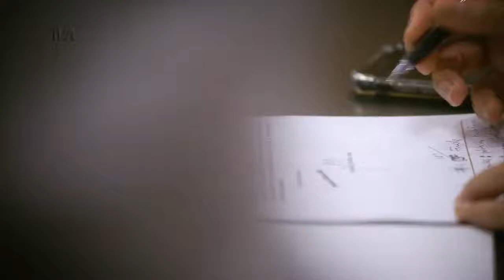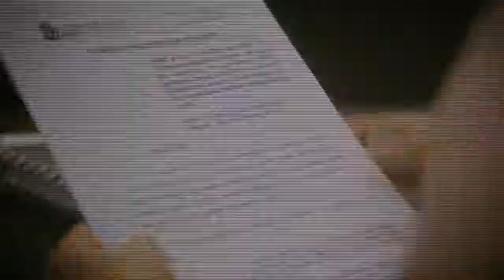Instalação da Comissão de Defesa dos Direitos da Pessoa com Deficiência - 23/02/21